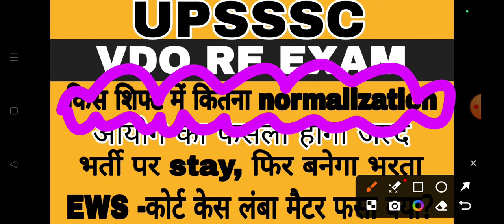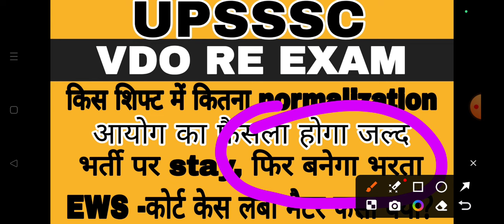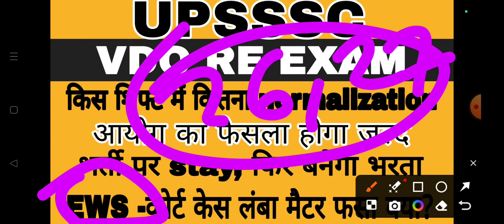VDO 2018 RESULT | VDO RE EXAM RESULT | VDO RE EXAM RESULTS NEWS | VDO 2018 LATEST NEWS TODAY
upsssc vdo reexam cutoff
upsssc vdo reexamlatestnews